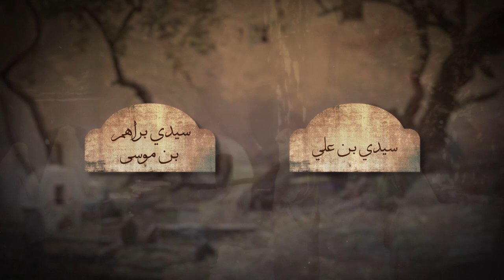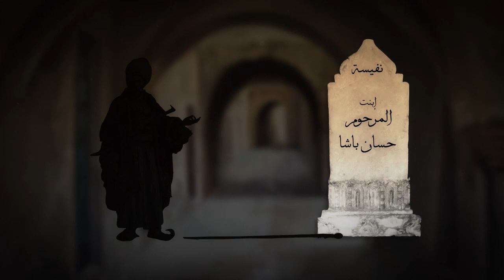Cimetière des deux princesses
Dans la Casbah se trouvait autrefois les sépultures de deux princesses filles de Pacha, Fatma et N’Fissa … Autour de ces deux femmes se raconte une célèbre légende de la Casbah
Ahkili ala zamane revient sur l'une des plus célèbre légende de la Casbah

حكاية فاطمة ونفيسة... بنات الباشا يوجد في القصبة (جزائر العااصمة) قبرين يقال انهم لإبنتان باشا (الباشا هو لقب يمنح في الدولة العثمانية لاصحاب المناصب العالية من مدنيين وعسكريين) فاطمة ونفيسة ... و هناك قصة معروفة تروى حول هاتين
شاهدوا هذه الحكاية#